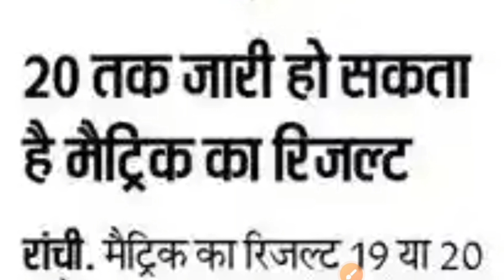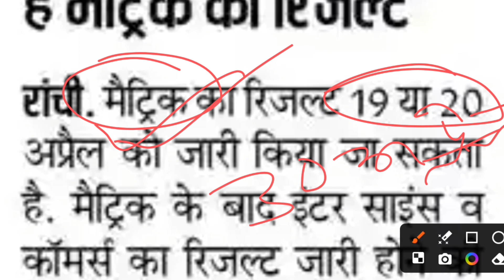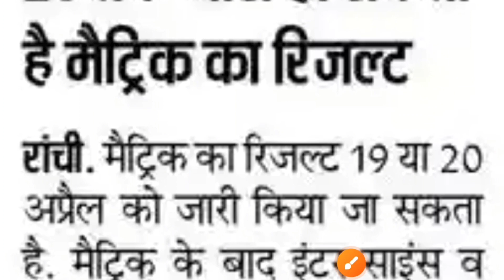अब इस दिन आएगा रिजल्ट | Jac Class 10 Result 2024 | Jac Class 12 Result 2024 | Jac board result 2024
Jac Board Result 2024 | Jac Board 2024 News today | Jac Class 10 Result Date 2024 | Jac Class 12 Result Date 2024 | Jac Board Result 2024

jac result news today
jac result date 2024
jac board result news today
jac class 9th result date 2024
jac 9th result date 2024
jac.jharkhand.gov.in
Jac board exam result
Jac board 2024 result
Jac board 2024 exam result
jac board 2024
jharkhand board 2024 exam result
jharkhand board resultJac board result 2024 class 12
Jac class 10 result 2024
jac class 11 result